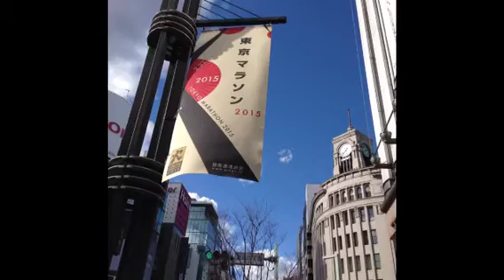2015年 2月 空